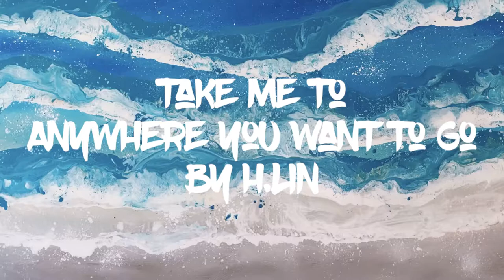Take Me To Anywhere You Want To Go -Seascape abstract timelapse art video By HSIN LIN ART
Take Me To Anywhere You Want To Go
60.9cm (H) x 91.4cm (W) x 1.5cm (D)
11/09/2019
By H.Lin
Acrylic & Pearl Powdered Pigments on Acid free canvas, Sealed with clear varnish.
Signed at front, sides painted blue and ready to hang. Comes with certificate of authenticity.

-FLOWING FREE SERIES 2019- by HSIN LIN

-FLOWING FREE- is a on going seascape abstract series of mine that I enjoy painting constantly , ocean is one of my favorite theme to paint as it is forgiving, meditating, and soothing to look at.
I always found me self feeling encharged after finishing one of them and ready for what's coming next.
I sincerely hope you enjoy the power of nature in this particular artwork of mine too.

All life start from water.
Artwork inspired by nature in Melbourne ,Victoria, Spring 2019.

Original painting & Limited Edition Prints are now Available, DM me if you have any inquiry 🙏🏻❤️The gorgeous is ready for a new home.

Please enjoy the colourful world of my original painting.
You may even discover a favorite artwork of mine to accompany your beautiful life journey. Hope you find what you love and happy collecting!

Cheers,
HSIN LIN